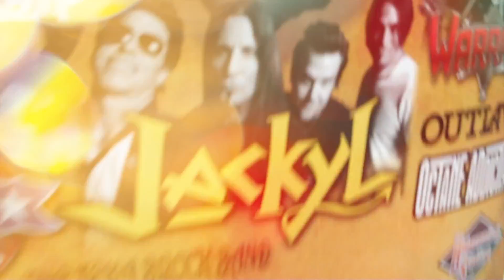Breath After Coma - Betray Me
The video is part of the snowmobile film "Thunderstruck 14", directed by Jim Phelan and produced by Thunderstruck Films, featuring snowmobile rider Trennis Baer. More info in the official Thunderstruck Films

INFO:
• Artist: Breath After Coma
• Song: "Betray Me"
• Release: "Breath After Coma" EP (2015, self-financed)

ALBUM CREDITS:
• Produced and engineered by Dimitris Karpouzas at Lizard Sound Studios Athens, Greece
• Mixed & mastered by Ben McLusky at Snap! Studios